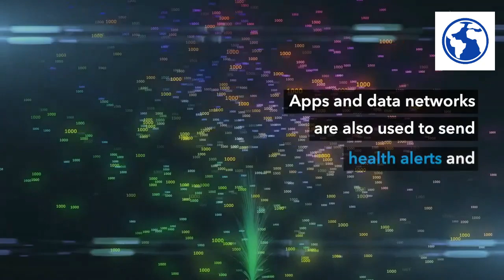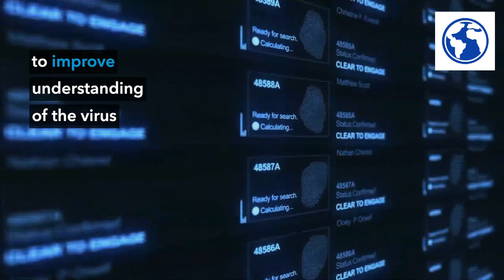How COVID 19 and ICTs working ??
With the coronavirus (COVID-19) pandemic dominating news headlines and affecting over a million people around the world, hear how Information and Communication Technologies (ICTs) and Artificial Intelligence are playing a key role in combatting the spread.